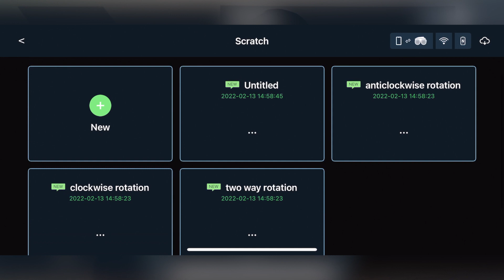Scout Tutorial 6 Scratch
Moorebot Scout Tutorial Part 6 - Scratch by KhanFlicks